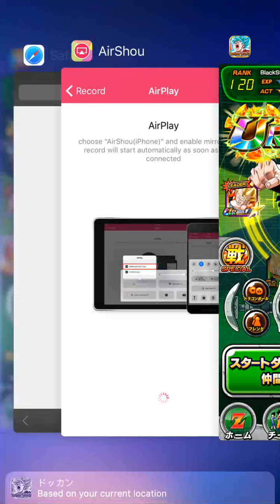dokkan battle janemba event Super 2 with a Super int team